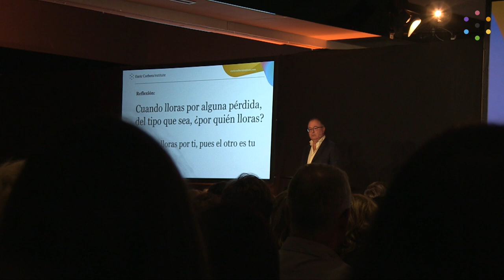Relaciones Familiares 👨‍👩‍👦 Herencias Emocionales ➽ Yo y mis padres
Yo y mis padres: Herencias Emocionales y Relaciones Familiares | En nuestro Curso de Relaciones Familiares y Salud Emocional ➽ aprenderás hasta qué punto el entorno en el que hemos crecido determina nuestra forma de percibir el mundo y relacionarnos con los demás
✔︎ Identificarás las creencias irracionales que has adquirido de la familia y que bloquean tu proceso de desarrollo.
✔︎ Descubrirás hasta qué punto las lealtades familiares pueden estar frenando tu desarrollo y qué recursos poder aplicar para revertirlo.
✔︎ Aprenderás estrategias para propiciar el perdón y la compasión hacia las personas que te rodean, entendiendo qué aprendizaje tienen para ti cada una de ellas.

Capítulos en este video:
00:00 Yo y mis Padre. Herencias Emocionales. Conferencia de Enric Corbera.
10:00 Relaciones familiares y salud emocional
20:00 Claves para generar una mente abundante
30:00 Descubre tu Héroe Interior
50:00 Responsabilízate de tu bienestar: Introducción a la Bioneuroemoción.

¿Sabes en qué te potencian y en qué te limitan tus padres? | Aprende más sobre este tema en nuestro artículo

Los referentes paternos son muy determinantes en nuestra vida y su presencia o ausencia es un factor trascendental. Sin embargo, nadie nos ha enseñado a ser padres y todos hemos aprendido a ser hijos en función de los padres que hemos tenido.

Plantearnos qué relación tenemos con ellos es cuestionarnos si tenemos una relación basada en el amor o en la obligación mutua. En su estructura más básica, esta relación nos influye en la salud, el bienestar y la supervivencia de la especie.

En esta conferencia, Enric Corbera incide en la importancia de ser conscientes de la herencia emocional que hemos recibido. Ampliar la perspectiva y observar las relaciones que tenemos con nuestros padres y, así, trascender los roles establecidos.

Enric Corbera, conferenciante del vídeo, lleva años investigando cómo las emociones afectan a nuestras relaciones, nuestro cuerpo y a la realidad que nos envuelve. Es el fundador de nuestro instituto, Enric Corbera Institute, dónde trabajamos un equipo de profesionales de diferentes disciplinas científicas y humanistas. Estamos comprometidos con el desarrollo de una nueva visión del bienestar, acorde con la realidad actual de nuestro mundo.

Somos el centro fundador de la Bioneuroemoción®: un método propio conocido internacionalmente, que combina conocimientos propios de la espiritualidad y de la ciencia para acompañar a las personas a transitar situaciones de dificultad.